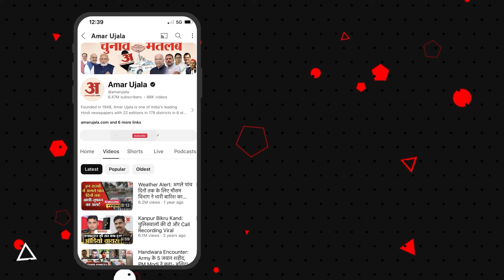Sonebhadra: दो मासूम बेटियों को लेकर कुएं में कूदी मां, और फिर... | Amar Ujala Uttar Pradesh